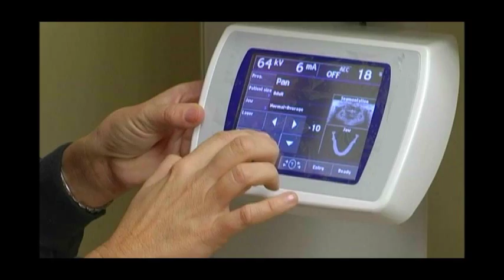STC Basic 4